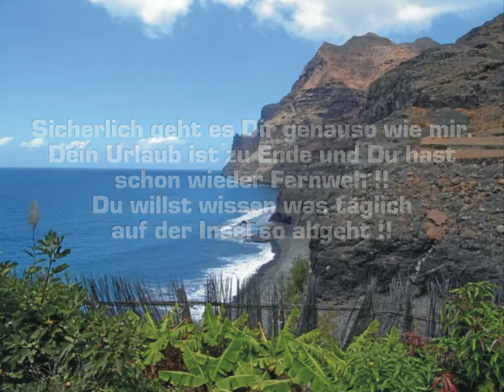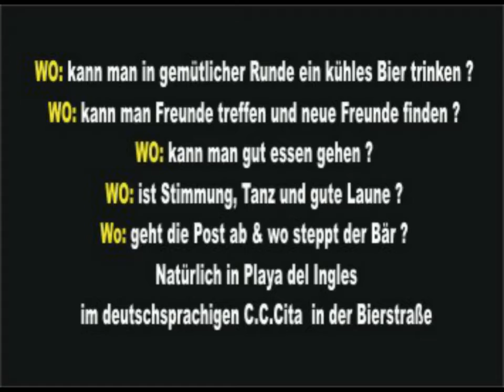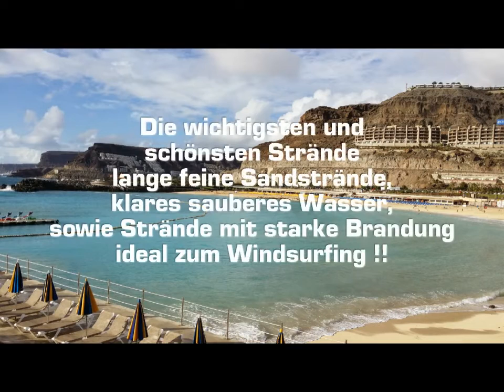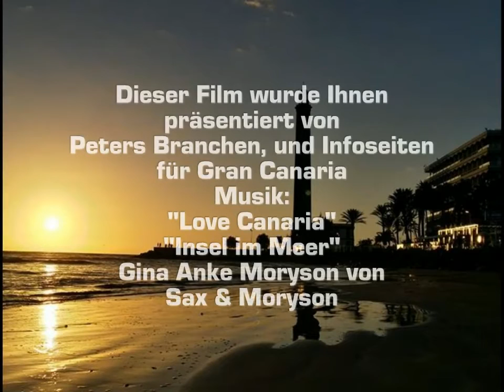Peters Branchen,- und Infoanzeigen fuer Gran Canaria, die etwas andere Homepage !!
Peters Branchen,- und Infoseiten für Gran Canaria, die ewas andere Homepage.

Schluß mit der unnötigen & aufwendigen Sucherei. hier ist die Alternativlösung. Alles wissenswerte über die Insel von A-Z zusammengefasst auf einer Website. Die Seiten werden ständig mit neuen Informationen versehen, aktualisiert & erweitert Hier finden Sie neben dem Inselplan auch verschiedene Stadtpläne, Hineise zu Gaststätten, Branchen, Immobilien, Vermietungen, einen Freizeitführer für Freizeitaktivitäten, Einkaufsmöglichkeiten, Shopping Tipps, Foto,- und Videogalerien und vieles mehr.